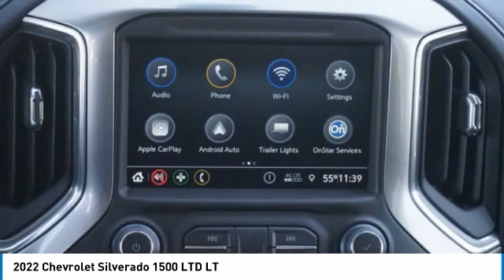2022 Chevrolet Silverado 1500 LTD Loveland CO T22166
ALL internet sale prices include our $499 Dealer Fee according to Colorado Law. Sales tax is extra. Davidson-Gebhardt Chevrolet, 3880 Test Circle, Loveland, CO 80538. We are located at I-25 exit 259 - Crossroads Boulevard. With deep appreciation and respect for our many customers, and with concern for the safety and health of our staff and community, Davidson Gebhardt Chevrolet and Subaru of Loveland is following all Larimer county, State of Colorado and federal CDC guidelines regarding COVID 19. Our sales staff is be available online, in the showroom or by phone to assist with any sales related needs. In an effort to maintain effective safety measures we ask everybody to wear masks in the showrooms, social distance 6 apart and wash hands or sanitize when applicable. Please know we are diligently taking every precaution to ensure we provide a safe, sanitary and healthy environment for all our guests and staff. As the situation with COVID-19 evolves, we will continue to keep updates coming. In the meantime, your understanding and support is more than appreciated.